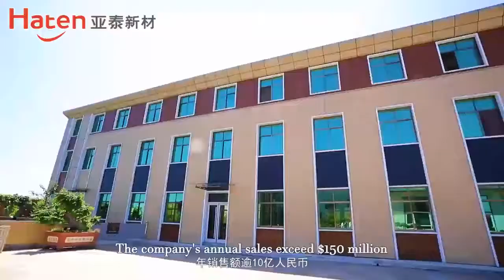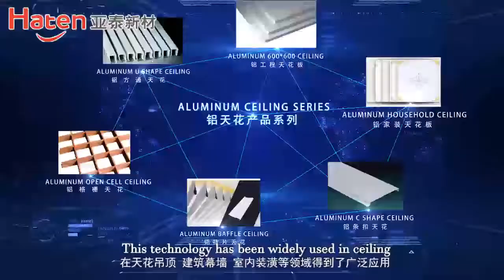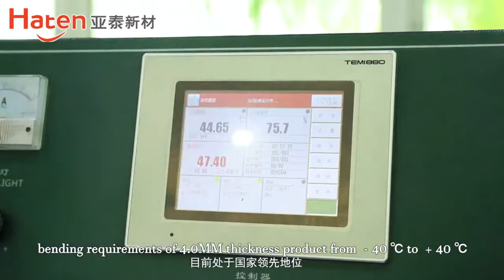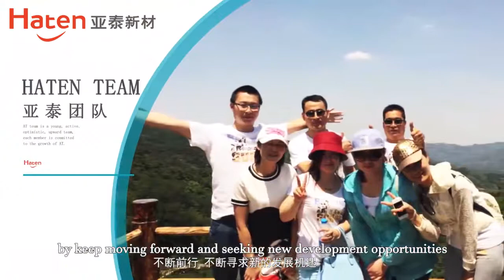shandong at new material and technology co., ltd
Founded in 2003, belongs to Xinhe Group, is one of the 3 biggest manufacturers of Color Coated Aluminum Coil in China.

Owns 8 production lines with annual capacity 76,800 mt,our company can produce thickness 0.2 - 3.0mm and maximum width 1600mm,and there’ re more than 200 patterns of wooden and stone in stock.Color coated aluminum coil is widely used for Roofing,Facade,Ceiling,Rain Gutter,Composite Panel and other applications.

PPG,AkzoNobel,KCC,CHALCO,South-west aluminum industry are our senior partners.

The company has won 14 national patents and ISO9001,ISO14001,CE,SGS,etc certifications.
With excellent quality and dedicated service,our customers are located in many countries around the world,such as USA,Canada,Britain,Italy,Spain,Germany,Netherlands,Turkey,Singapore,South Korea and Africa,South America etc totally more than 60 countries.

Looking forward to becoming your next partner.

Haten Brand:MAKE THE WORLD BEAUTIFUL!